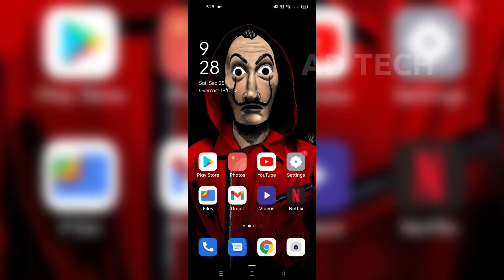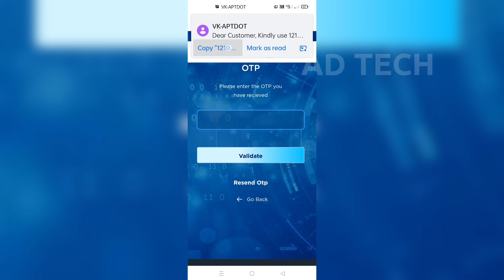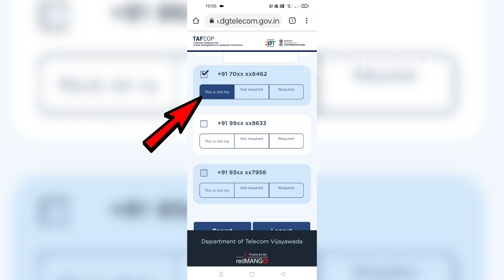ଆପଣଙ୍କ ନାଁ ରେ କେତେ ସିମ୍ ଚାଲୁଛି ଚେକ୍ କରନ୍ତୁ। How to check all mobile numbers rigistered on your name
This video is all about how you can check all mobile numbers registered on your name and remove unauthorized SIMS .

The Department of Telecommunications has finally launched a portal 👇   tafcop.dgtelecom.gov.in
individuals to check the usage of a mobile number on his or her name without their permission or knowledge. The affected users can also block the numbers that are registered on their name.

How to check your number

Users can log in to the portal, key in the number, and OTP on the portal.

The department will alert the consumer via SMS about the number of connections active in their names and any number that is not in use by the user or unauthorised can be blocked on request.